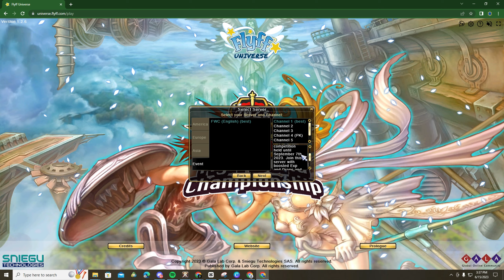MAGKANO NGA BA ANG KITAAN SA FLYFF UNIVERSE NGAYON? PROFITABLE PA NGA BA? PANOORIN!